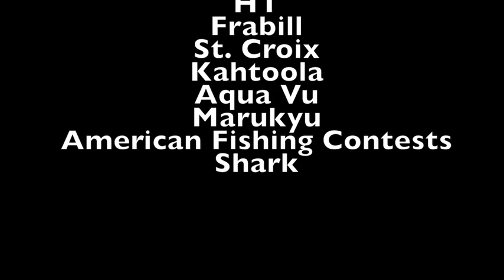Hi from Belarus!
Team USA says, "hello" from the first day of practice in Minsk, Belarus for the World Ice Fishing Championship.